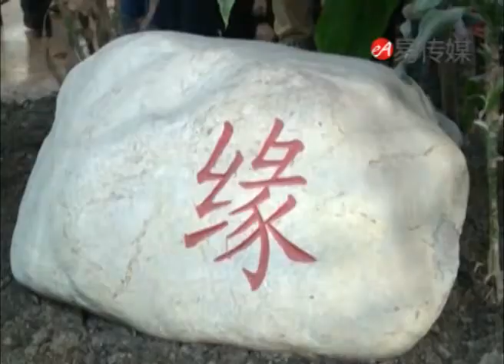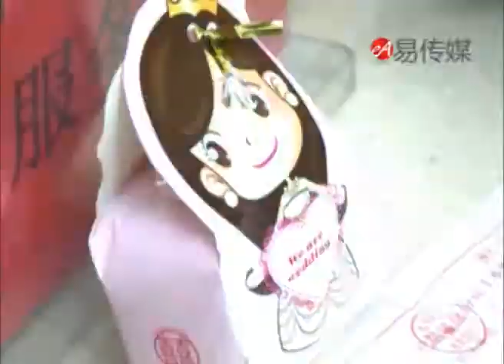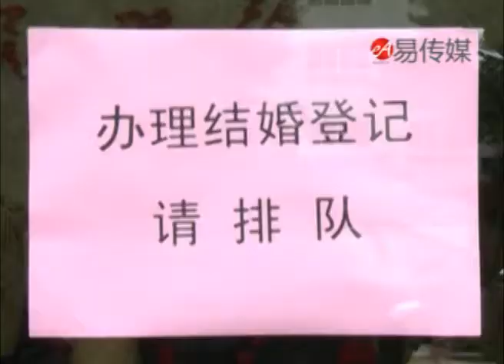0104 "爱你一生一世"日 各地新人扎堆登记结婚